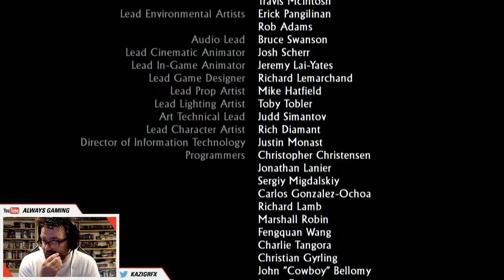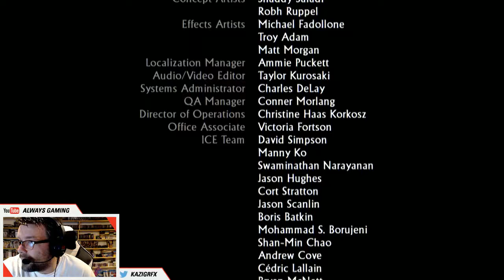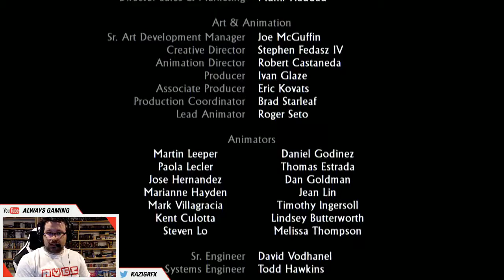Let's Play - Uncharted: Drake's Fortune PS4 Part 26 Finale